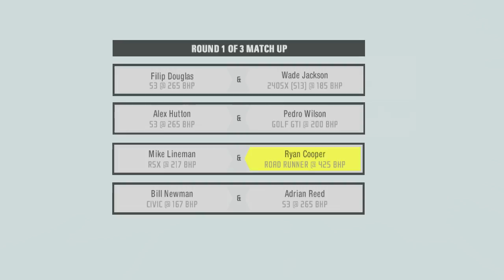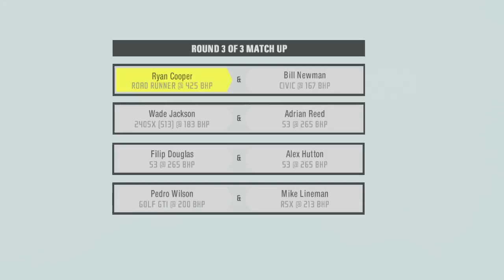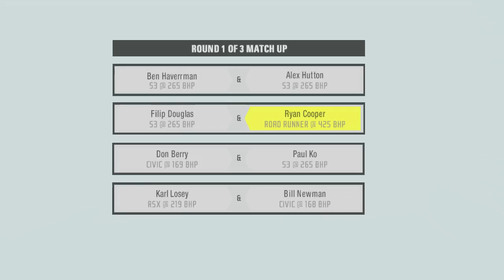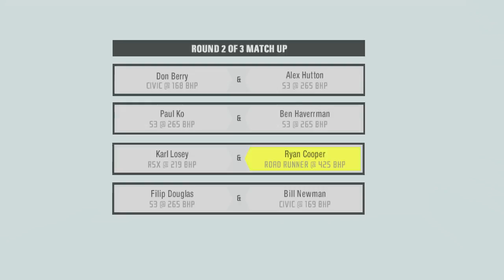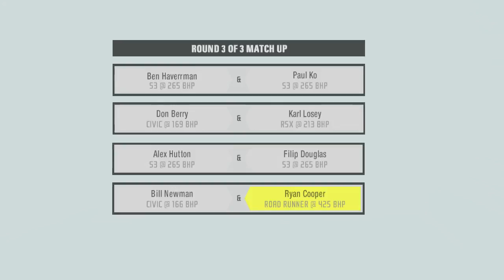Need For Speed Prostreet Walkthrough Pt6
so i tried to use the SEAT leon cupra a try because it's the other free car